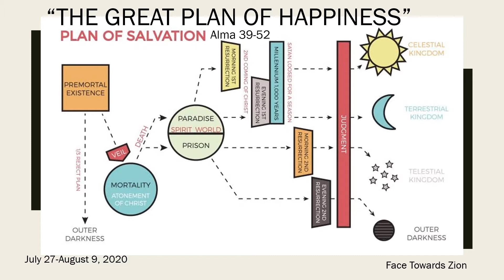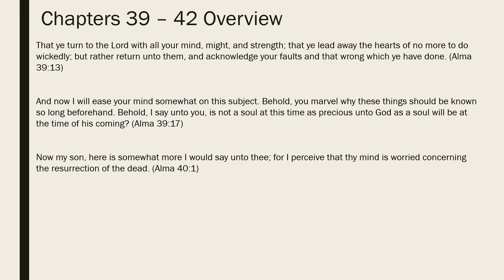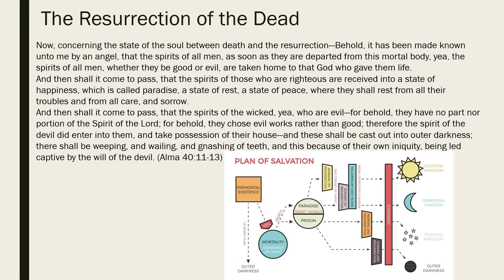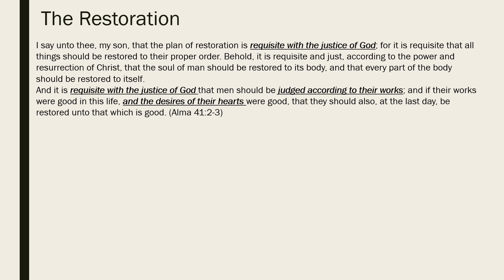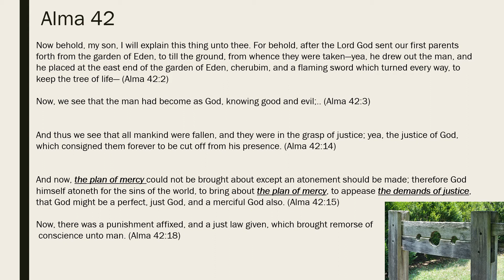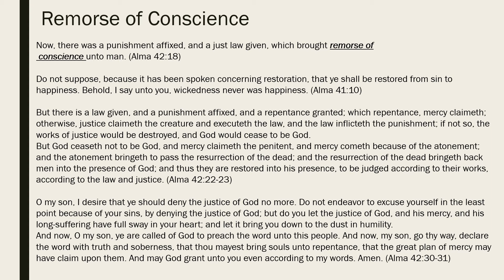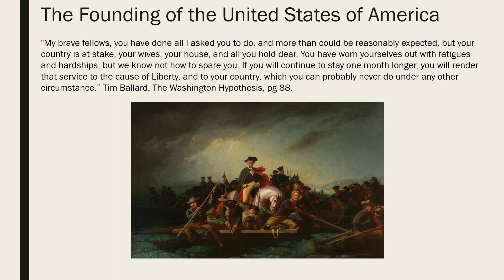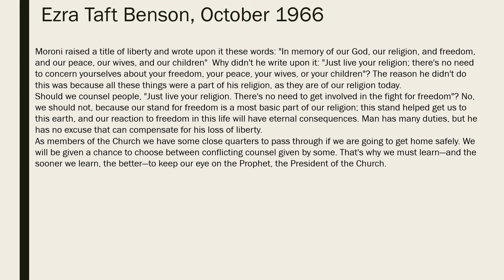Come Follow Me, Alma 39-52 The Great Plan of Happiness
This video follows the Come Follow Me curricula for Alma 32-52. Two weeks are combined into one.
This video discusses Alma usage of the phrases the Plan of Mercy and the Demands of Justice. Ultimately God's justice is administered via the remorse of conscience.
This video also discusses the Title of Liberty, not only for Captain Moroni but also the United States of America and us today.